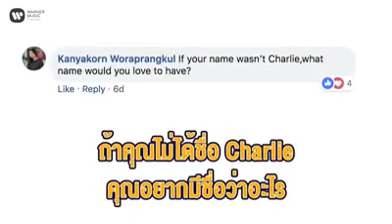Charlie Puth Interview In Thailand With Warner Music Thailand